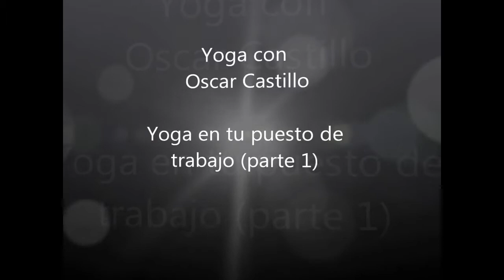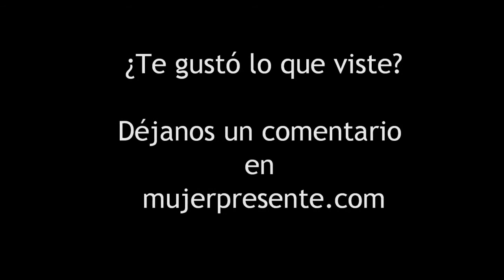Yoga para pricipiantes,con Oscar Castillo, Yoga en la oficina (parte 1)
Oscar Castillo, profesor de yoga nos muestra herramientas de yoga que podemos aplicar en nuestro puesto de trabajo